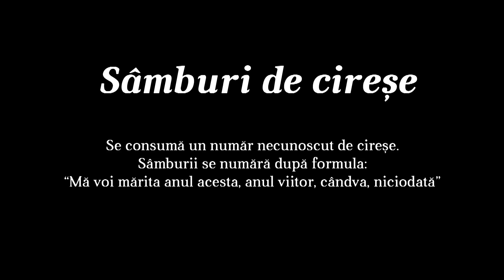Samburi de cirese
Take an unknown number of cherries and count the pits as you eat them using the system: I will get married this year, next year, someday, never.